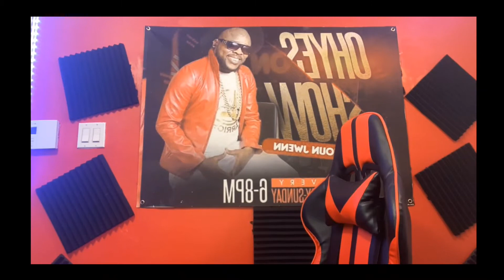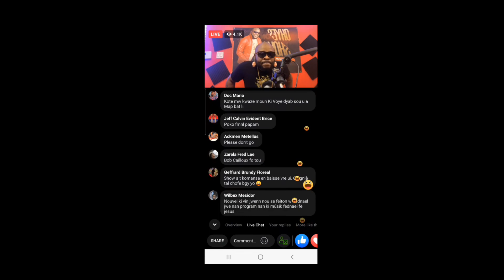Jimmy Danger rantre bouch nan afè Wendyyy Baky avèk TroubleBoy la